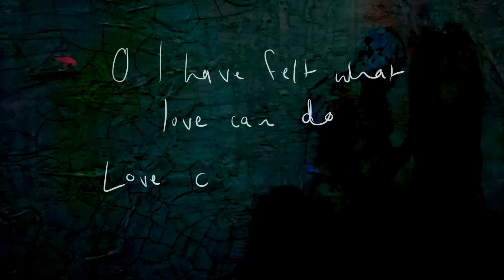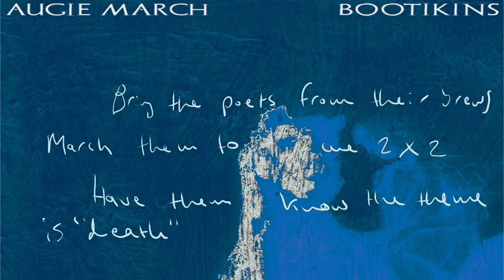Augie March - Bootikins (Lyric Video)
BOOTIKINS.